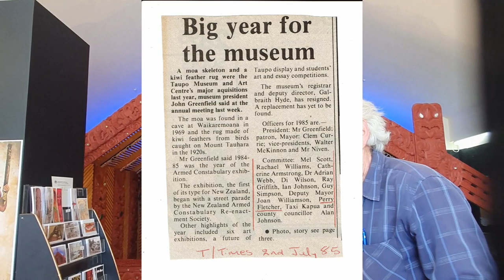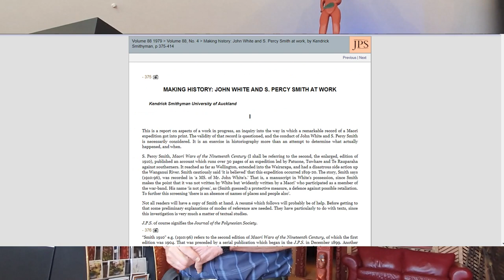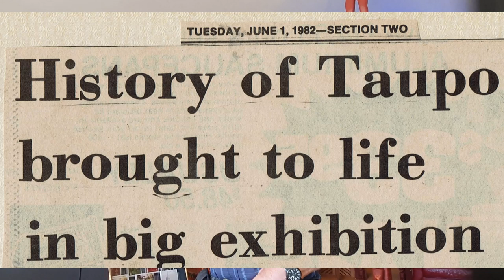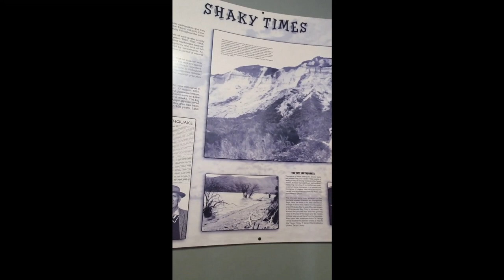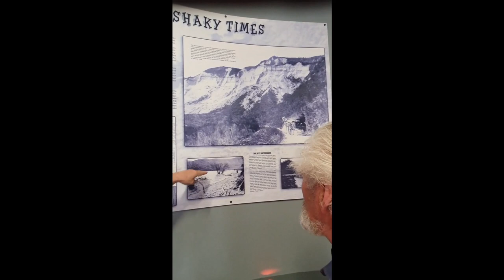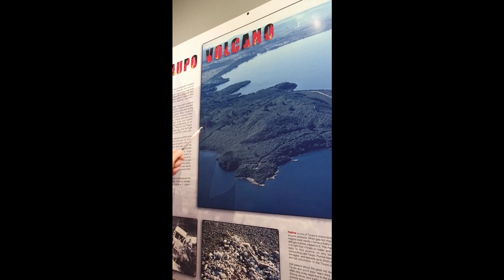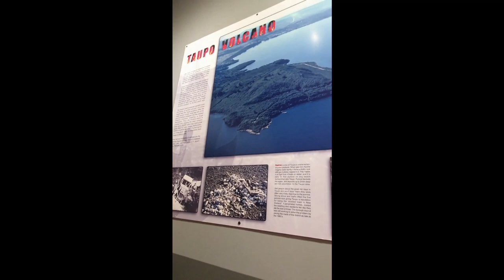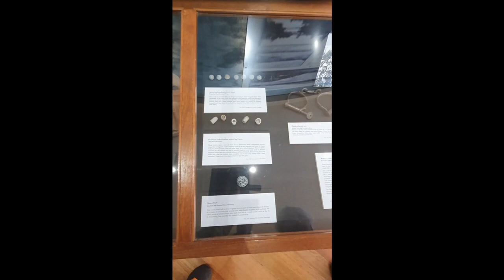Addisontewharetoi_Taupo Museum edited video030222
Perry Fletcher shares 30 years of lived experience as a member of the Taupo Museum and the first exhibition at the museum. Many thanks to Perry for his research and documentation.